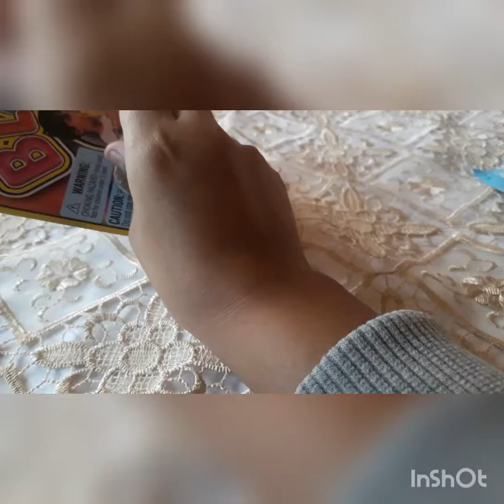Soplando globos 🐨balloons🎈🎈😽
Abriendo compras de jugetes😽😽♥️♥️♥️